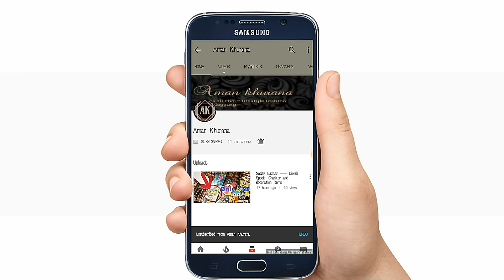Cheapest Denim Jeans Market karol bagh |Manufacture से खरीदे ।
Address -

This Shop is temporary Closed
searching keys
searching keys
Manufacture & Wholsaler Shirt
Gandhi Market
Tank road
Retail & Prise
Gandhi Nagar wholesale Pant Shop
tank road jeans market
Manufacturing jens
jeans design
Manufacture for tank road
Jens shirt
Khuride manufacture se
jens manufacturing
shirt manufacture
pant manufacture
khuride sidha factory se
kum daam se